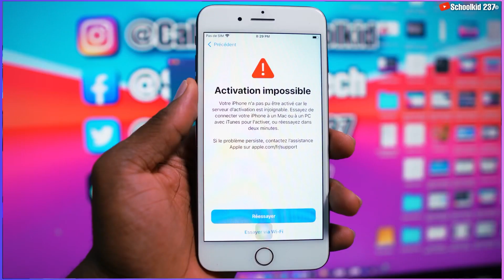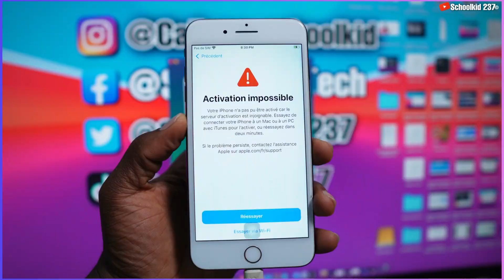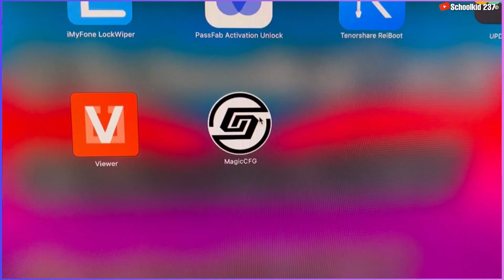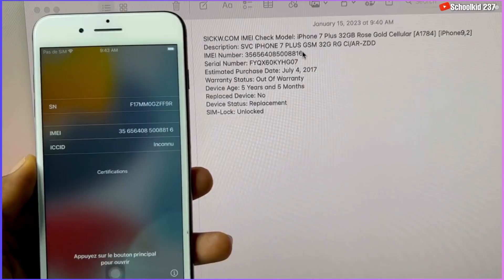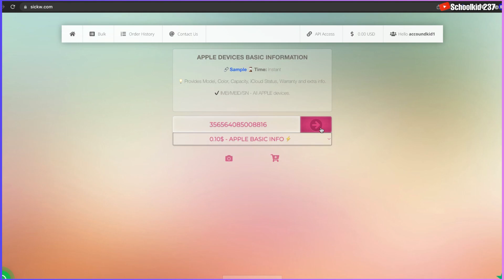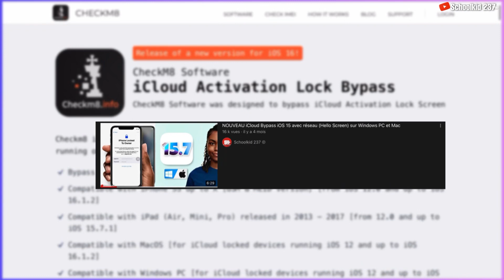iCloud Bypass iOS 15 & iOS 16 - BIG PROBLEM + SOLUTION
NB: this video is available in multiple languages(subtitles)
Big Problem with iCloud Bypass on iOS 15 & iOS 16 - SOLUTION
How to solve the problem related to iPhone bypass without network. Yesterday many people have done iCloud Bypass without network on iOS 15 when there was no possibility to do a bypass with network but now they want to switch from a Bypass without network on iOS 15 or iOS 16 to a Bypass with network but they encounter difficulties. These difficulties are often related to the fact that during the bypass iOS 15 without network it was question of changing the SN (Serial Number) of the iPhone or iPad before passing to the bypass of the iCloud activation lock, then in this video I explain you what it is necessary to do As a Solution to this problem. Feel free to leave a Like on the video if you like it and if you have any questions, leave them in the comments and don't forget to activate the Notification Bell after subscribing.

FAQ

1- Does the iCloud bypass work on all iPhones? :
Answer: No, the iCloud bypass works on all devices that have the "Checkm8" flaw;
- iPhone 5s
- iPhone 6s, 6s Plus and SE 1

- iPad Air 1, Air 2
- iPad mini 2, mini 3, mini 4
- iPad Pro 1st generation, 2nd generation
- iPad 5th, 6th and 7th generation
- iPod touch 7
The list continues for iPads

2- On which iOS does it work?
Answer: No the bypass currently works from iOS 12 to iOS 16.X it's true that there is also iCloud bypass on iPhone 5, 5C with iOS 9.3.5

3- How to unlock iPhone XR to iPhone 14 Pro Max?
Answer: Several websites and people on the internet claim that they are able to unlock all iPhones but personally I've already been scammed by more than one and I admit that it's very hard to trust people on the internet again but the only method I've tried and that it works is the official unlocking. A solution proposed by Apple that allows anyone to unlock their Apple Device blocked on iCloud such as MacBook, iPhone, iPad, Apple Watch and others. By the way, I have already made a video about it. Here it is , with this 100% Free solution you can unlock your device yourself without the risk of being scammed on the internet and it works on all iPhones and others regardless of the version of the iOS system.

4- Can you do an iCloud bypass on iPhone XR to iPhone 14 Pro max:
Answer: NO the iCloud bypass is only possible for the moment thanks to the "Checkm8" flaw which is not present on the most recent iPhone.

5- Is it possible to make an iCloud Bypass with network for free?
Answer: NO no application offers this option, if YES it is by donation, but if you want an application that works with License and can make iCloud bypass with network then watch this video

6- What is the best Application to bypass iCloud activation lock?
Answer: Currently there are several applications that are really cool and do a good job but if I have to choose one, then I suggest you the checkm8.info application because it is reliable and has a money back guarantee in case of failure and with the promo code: "schoolkid237" you have a big discount on any service on the site of (Take advantage of it)

7- What is the best operating system to bypass iCloud?
Answer: I suggest you get a Mac OS Mojave minimum (MacBook Pro or Macbook Air 2013)

8- I would like to learn how to bypass iCloud like you.
I also made a training in "BYPASS ICLOUD" especially for beginners contact me on WhatsApp : (it's an online training already done to explain you how it works from A to Z) price of the Training: 30 000FCFA (50$US)

❌ CAUTION ❌
This channel does not promote or encourage any illegal activity. We are not responsible for any illegal actions. Thank you for your understanding.

00:00 introduction
00:29 Channel intro
00:40 Problem faced with iCloud bypassed devices
01:30 Checkm8.info Promo Code
01:56 How to change iPhone SN back to original
02:18 Examples of Apps use to Change iPhone SN
03:07 how to get iPhone Original Serial Number
05:23 How to unlock iPhone permanently